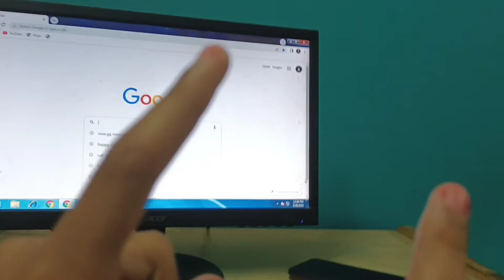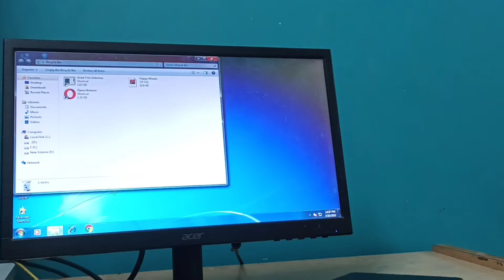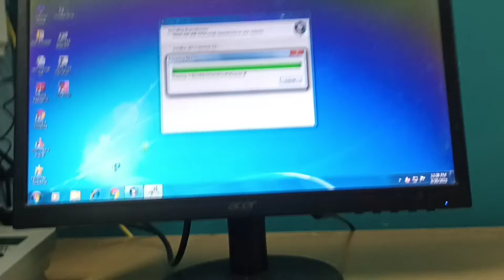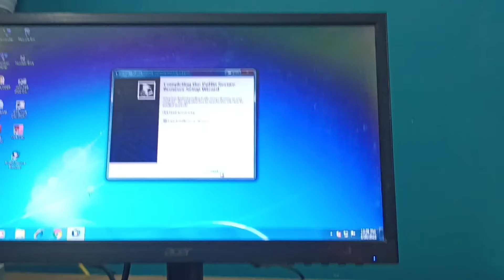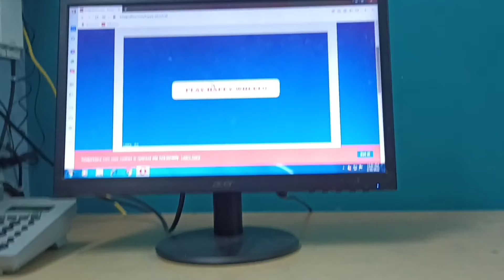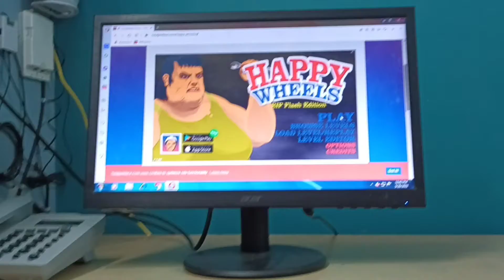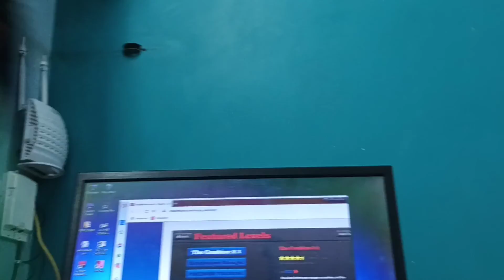how to download happy wheels in pc